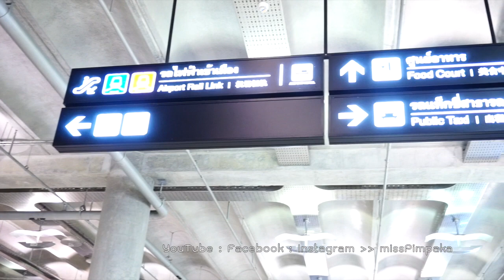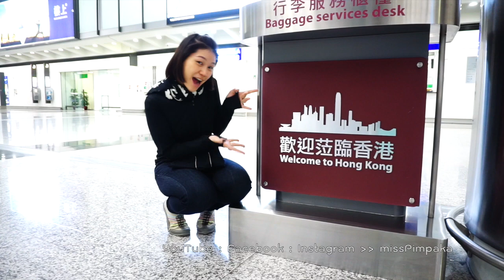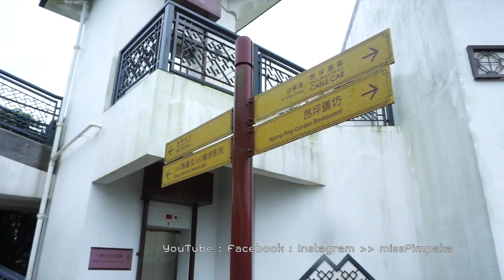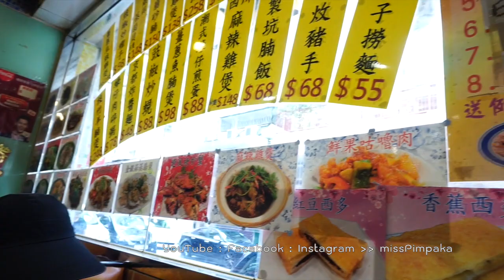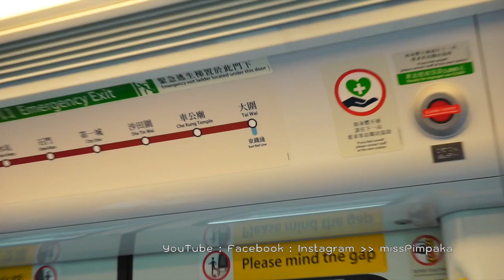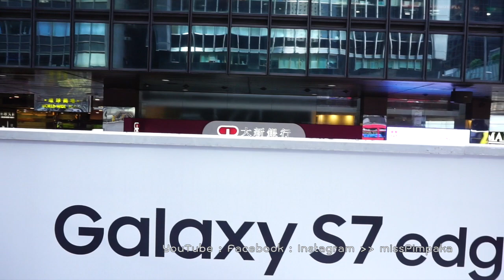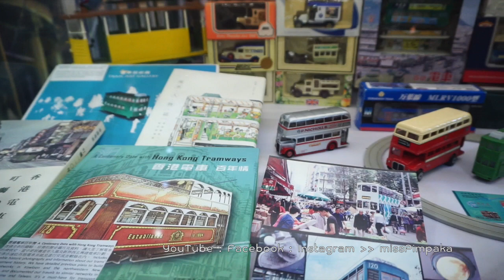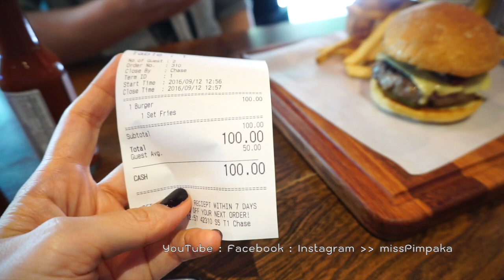พากิน พาเที่ยวฮ่องกงกับป้าพิม Eat around in Hongkong with Pim